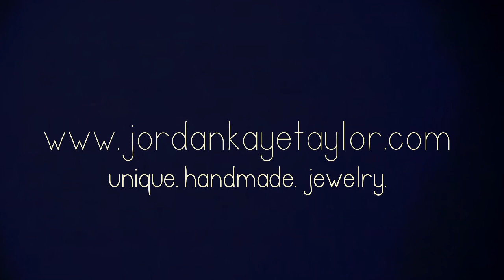Jordan Kaye Taylor Custom Jewelry Lifestyle Film